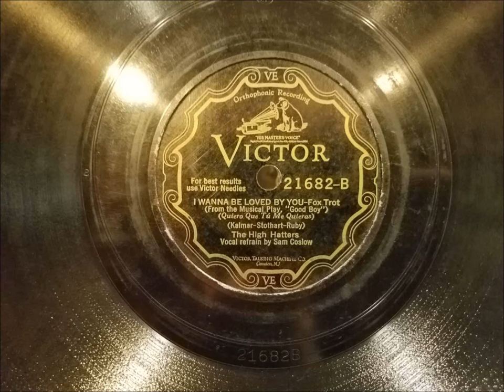I Wanna Be Loved By You - The High Hatters - VV 8-35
The High Hatters play the classic, "I Wanna Be Loved By You."  Directed by: Leonard Joy.  Vocals by: Sam Coslow.  Victor Orthophonic: 21682-B.  Recorded September 19, 1928 in New York City, New York.

Recorded on my Victor 8-35 with a medium tone steel needle.